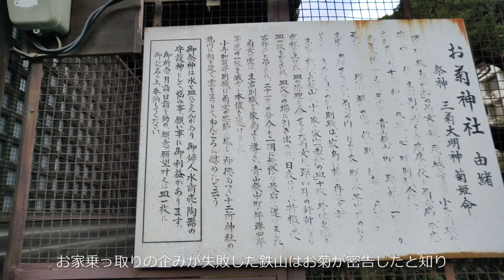十二所神社 お菊神社 播磨の寺社 2024年1月16日 播磨の花の名所 ロウバイ 水仙 播磨の言い伝え 散策道 姫路市の見どころ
スイセン、梅、ロウバイ、藤等々、小さな神社ですがいろんな花々が見られる神社です。お菊さんの伝説もあり興味をひく神社ですね。

播磨の寺社、言い伝え、散策道
播磨の花の名所、ロウバイ、水仙